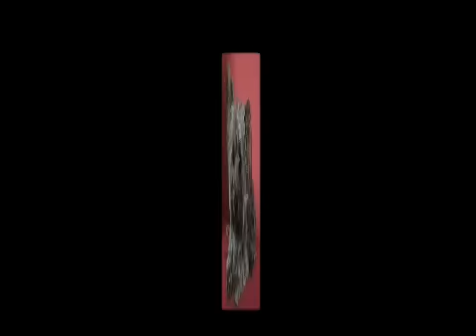Andre Du bist mein Leben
Musik + Text , "Video"+Fotos: Andre Josuttis
...hatte damals ein lumpiges Quellekeyboard und meinen ersten PC,Mikrofon von Realkauf...jo,dann gings los.Geht nicht, gibs nich.Gruss an alle die "den alten Eisverkäufer"noch kennen...haut rein, und nicht vergessen...Fernsehen macht dumm. Eckaahhrrt! Top Ten,hallo Erich und Giesela!